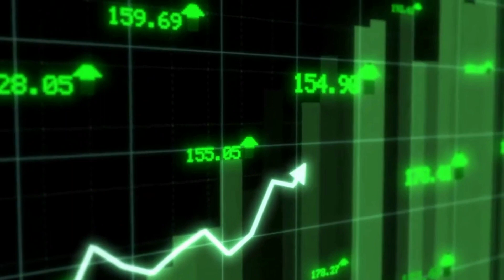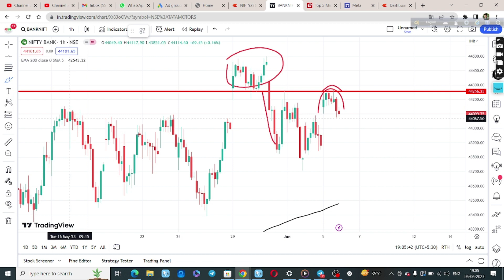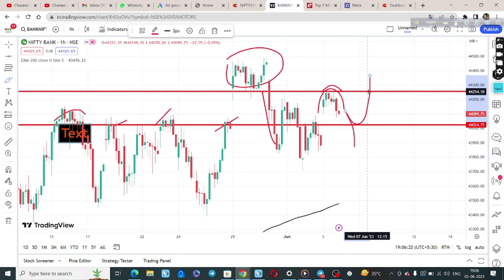Nifty Prediction and Bank Nifty Analysis | 6 June 2023 | Bank Nifty Tomorrow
To learn about best intraday stocks for tomorrow you must
🔥🔥🔥To Join this course visit this 👇👇👇🔥🔥🔥🔥

This video is showing best intraday stocks for tomorrow   but also try to cover the following subject:
nifty analysis for 5 June Monday
bank nifty analysis for 5 June Monday
bank nifty expiry 6 June
nifty expiry on 6 June Monday
Nifty Forecast
nifty
Nifty Nifty
nifty share price
bank nifty
bank nifty share price
nifty today
nifty tomorrow
nifty analysis
banknifty analysis
nifty prediction
nifty tomorrow
nifty tomorrow
nifty analysis
banknifty analysis
nifty prediction
6 June bank nifty
6 June market
6 June  market analysis
6 June  nifty
tuesdaynifty target
tuesdaytrading strategy
next week share market prediction
nifty 6 June Monday
nifty analysis
nifty tuesday
nifty on 6 June 2023
nifty on tuesday
nifty prediction